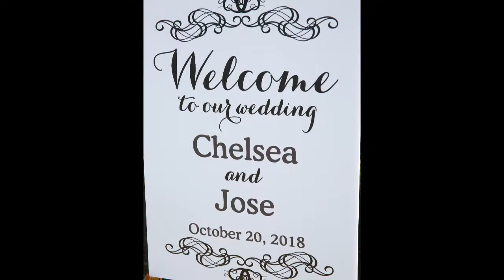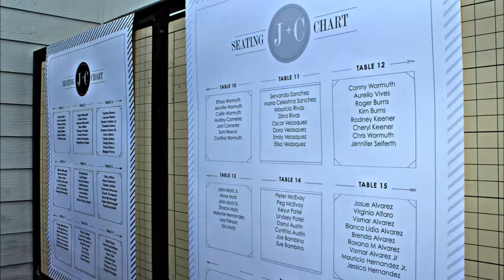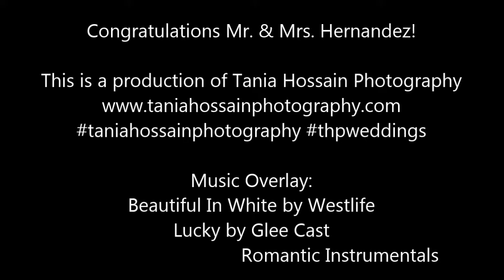Chelsea & Jose | Wedding Day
Wedding Professionals

DJ / Photo Booth: Double E Entertainment
Floral: Harris Teeter, Manassas (Suzanne - florist)
Makeup: Luxe Studio by Monica Jones
Photography / Video: Tania Hossain Photography
(George Allen, Lisa Foster, & Tania Hossain)

Venue / Catering: Westfields Golf Club
Congratulations Mr. & Mrs. Hernandez!

Music Overlay:
Beautiful In White by Westlife
Lucky by Glee Cast
                                  Romantic Instrumentals